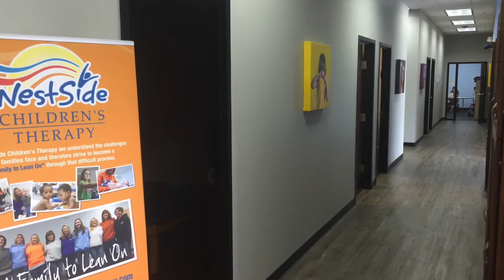Westside Children's Therapy - WJOL Interview 2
This video is about Westside Video